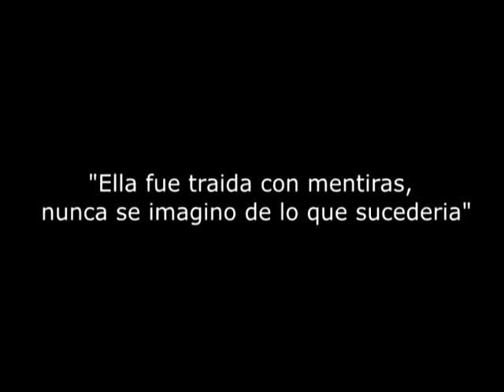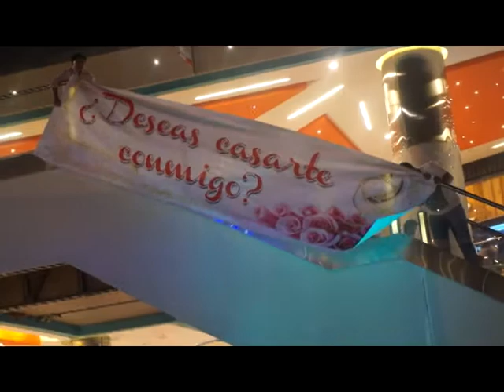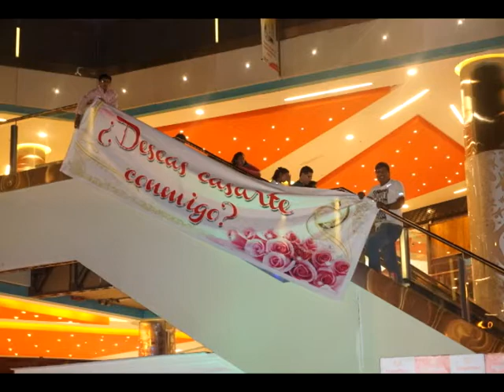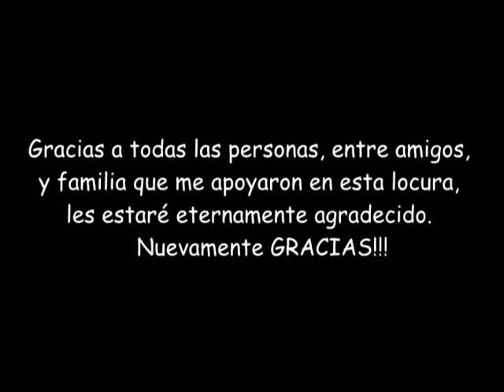PEDIDA DE MANO - Wilmer y Silvia - MEGA PLAZA 09-05-2015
En esta ocasión hoy 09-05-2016 se cumple 1 año desde el día en que pedi tu mano, por esa razón edite este video con tanto amor para recordarlo por siempre, ya que nunca lo podremos olvidar,  TE AMO MI CHIVISCIENTA BELLA, JUNTOS POR SIEMPRE